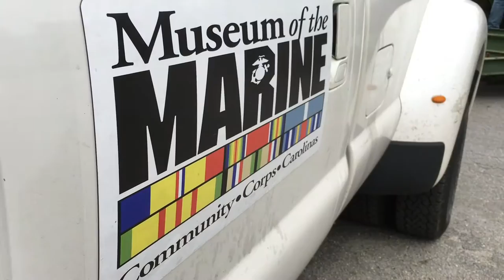Vehicles from the Museum of the Marine All Wars Militaria Show & Sale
Museum of the Marine project in Jacksonville, NC was setting up for their All Wars Militaria Show and Sale on April 15, and while you won't see it here. Thumpy did get to DRIVE THE HALF TRACK! Too Cool!

Facebook Page to support the Museum of The Marine in Jacksonville